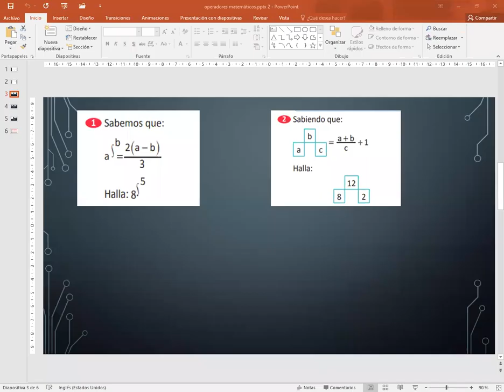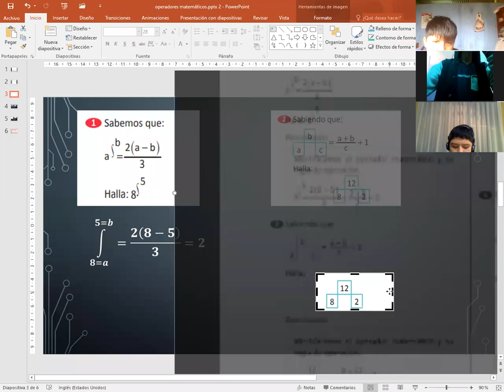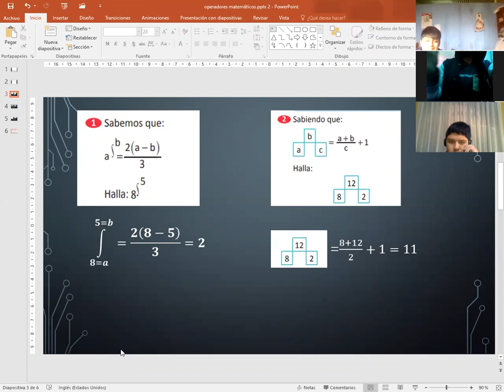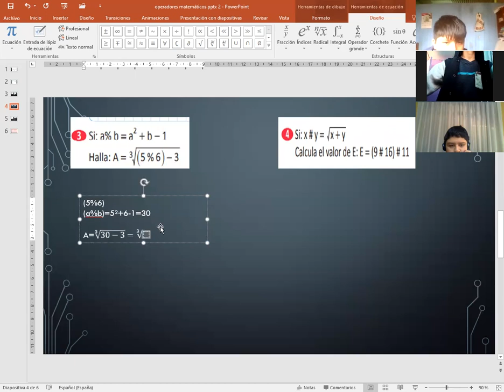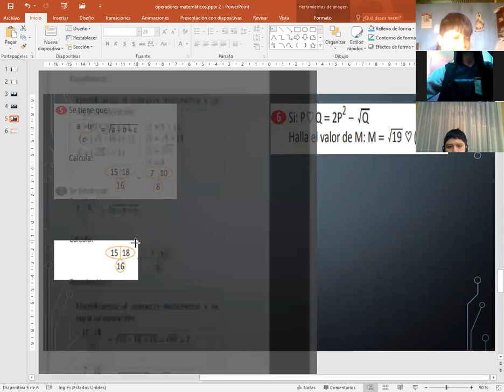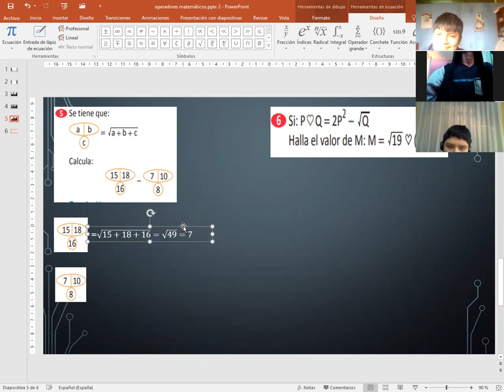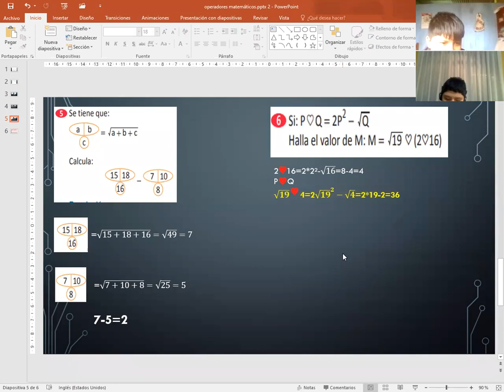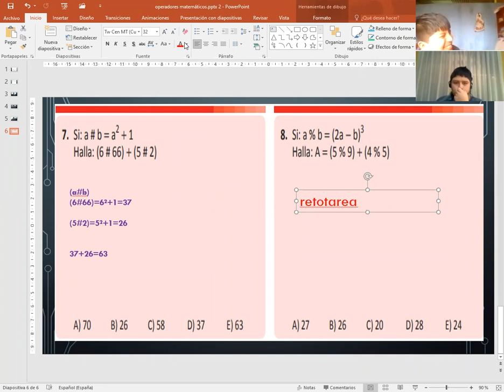TEMA: OPERADORES MATEMÁTICOS - 2 SEC (HABILIDADES MATEMÁTICAS)